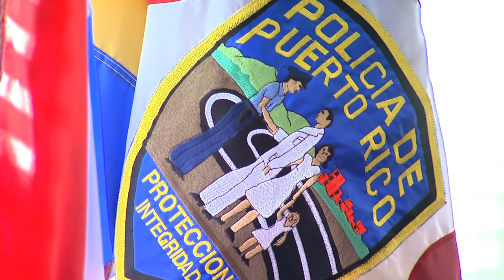Puerto Rican Security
Puerto Rico has been making a lot of headlines recently but for the wrong reasons. The island's economy is failing, drug gangs are running rampant and the murder rate is among the highest in the region.